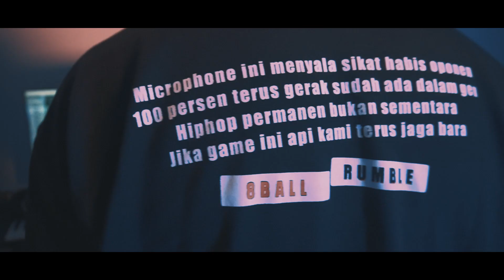8 Ball - Hikmah Kehilangan (Studio Session)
8 Ball - Hikmah Kehilangan (Studio Session)